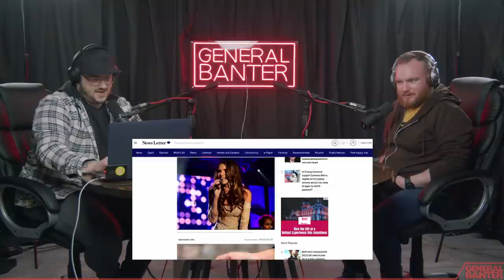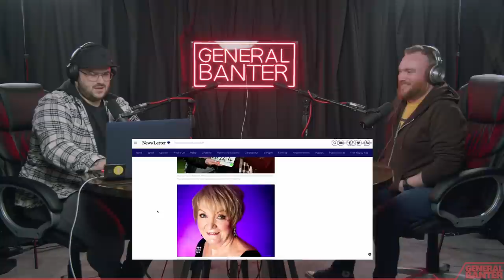General Banter Podcast - VIRTUAL REALITY KINGS - Feat: Micky Bartlett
Harry's Razor's - to receive the trial set, only pay for delivery.